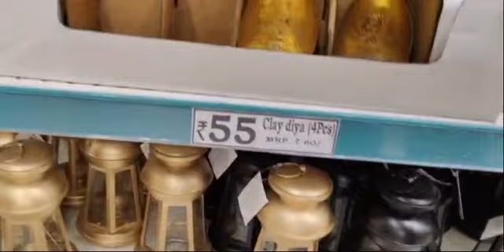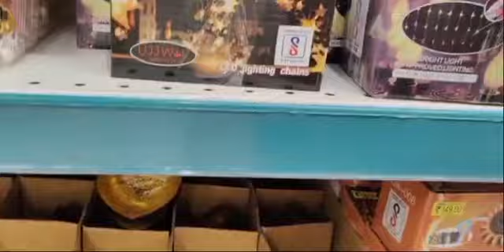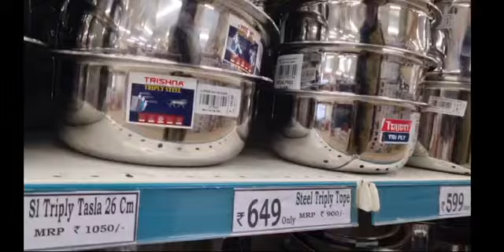# D- Mart Vlog|దీపావళి స్పెషల్ ఆఫర్ సేల్ |అందమైన లేటెస్ట్ డిజైనర్ ప్రమిదలు|Festival special offer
# Diwalispecialoffersale# poojaitems# designerpramidhalu# shoppingvlog